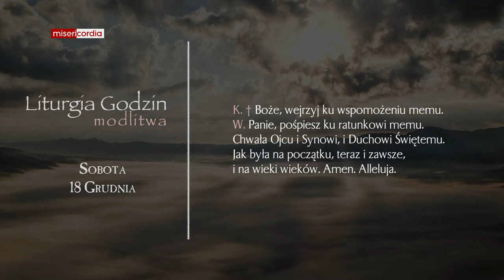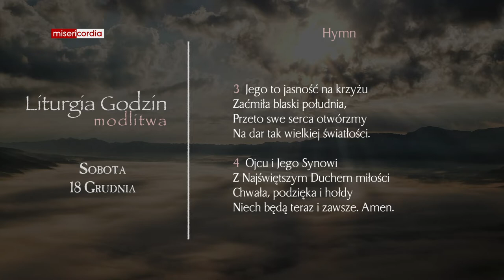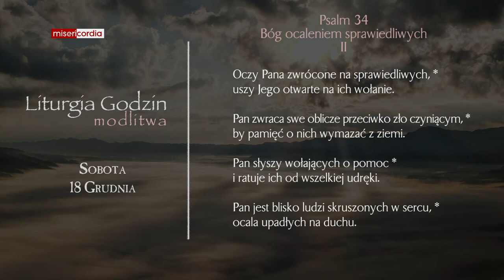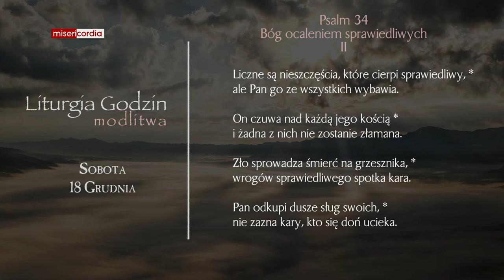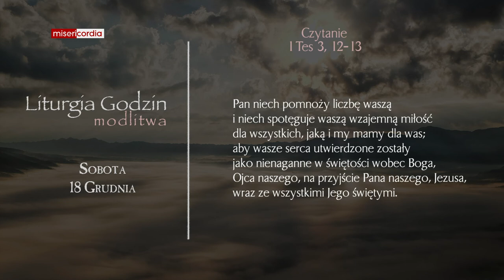Liturgia Godzin | Modlitwa Południowa | Sobota, III tyg. Adwentu